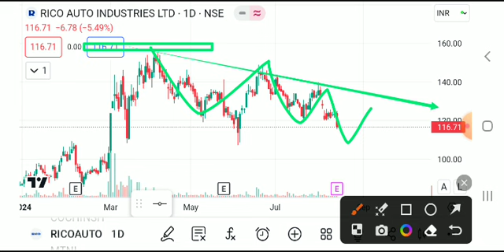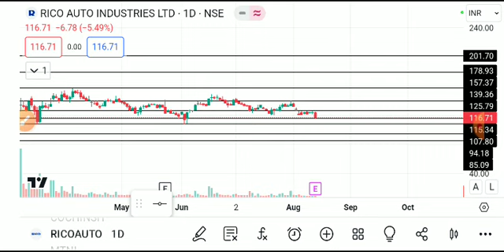RICO AUTO SHARE LATEST NEWS/RICOAUTO SHARE TARGET/RICO AUTOSHARE LATEST NEWS TODAY/RICOAUTO ANALYSIS